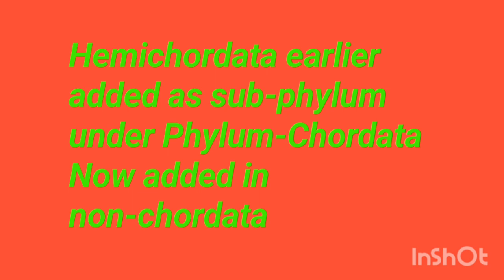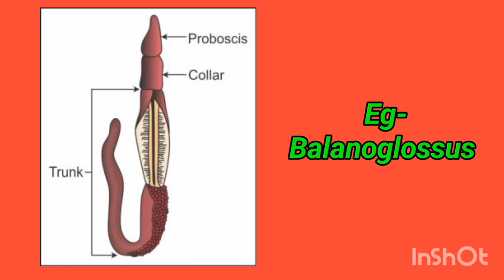Hemichordata phylum Animal-kingdom Quick revision class Target NEET-2024 Ncert-Biology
Hemichordata phylum Animal-kingdom @UANeetToppers Quick revision class Target NEET-2024 Ncert-Biology